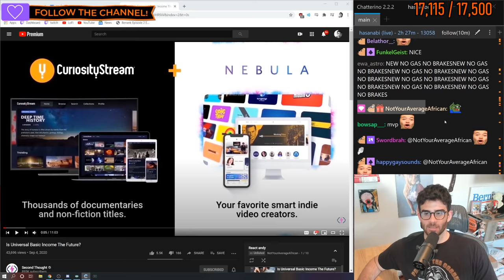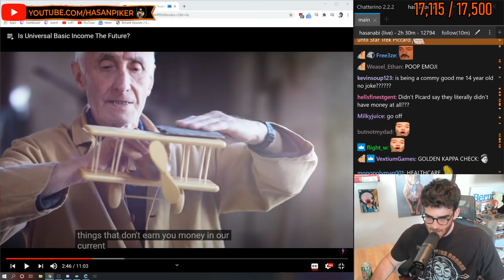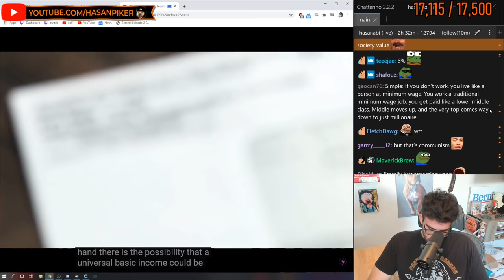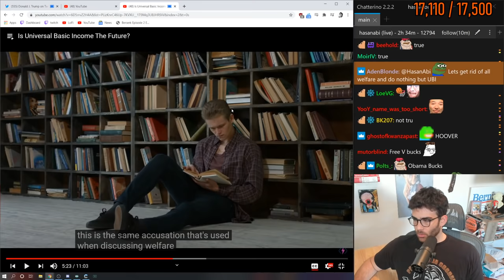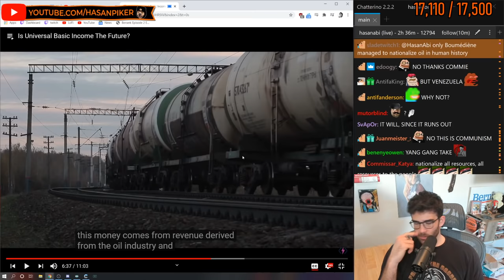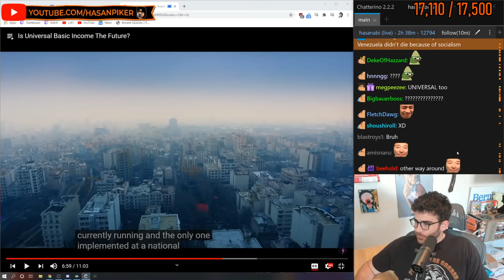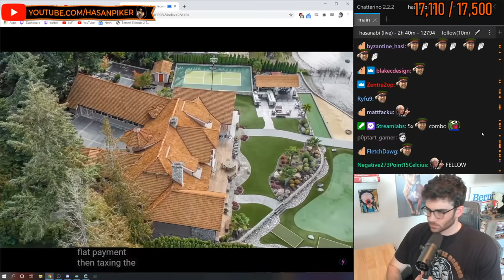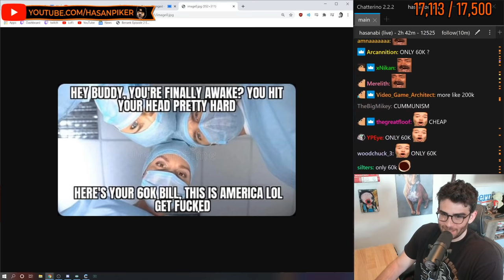HasanAbi watches Is Universal Basic Income The Future? by Second Thought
HasanAbi watches Is Universal Basic Income The Future? by Second Thought. HasanAbi advocates for putting more money in green energy and creat more jobs that way. You have to keep in mind that fossil fuels will be gone one day, so you have to invest in sustainable energy now and in the future.